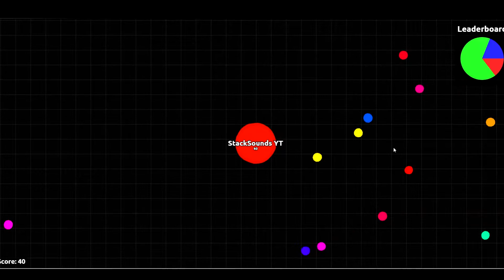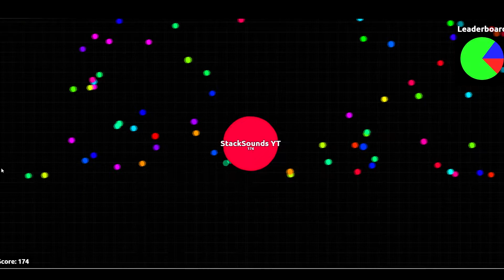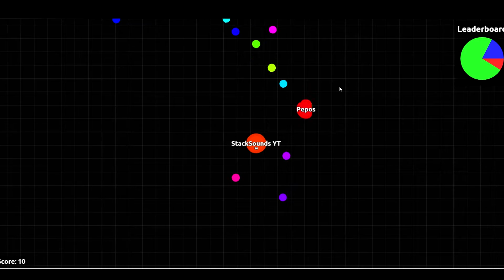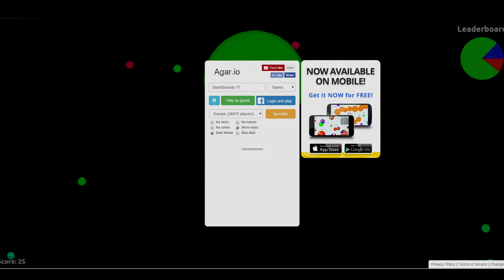AGAR.IO GAMEPLAY! w/Music (StackSounds style)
This video was recorded by The Bet specially for us! (The Bet is StackSounds Owner, HI!) His channel:

STACKSOUNDS OFFICIAL USERNAMES:
- StackSounds YT
- StSnYT Official
- StSnYT
- StSnYouTube
We will tell in @xXTheBetXx twitter when we will play Agar.io and in what server we will be playing. Obviously we will tell the username too!

SONG USED IN THE VIDEO:
TheFatRat - Windfall [Tasty Release]